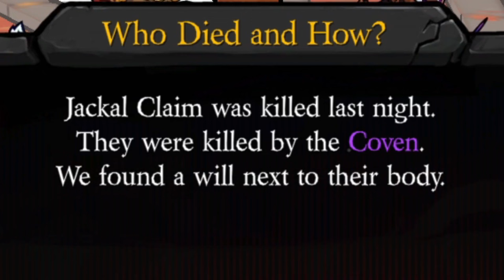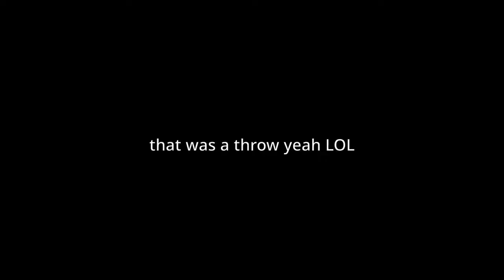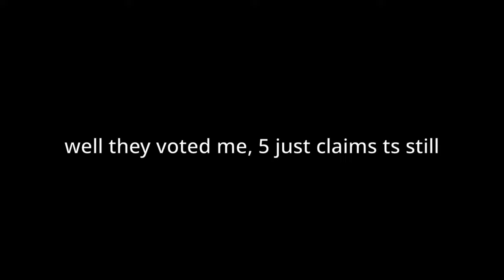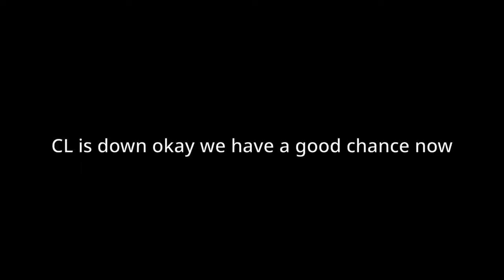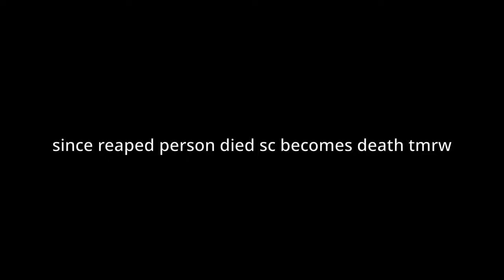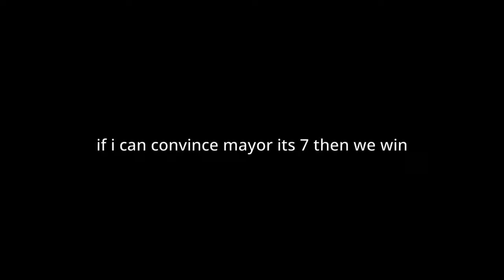Sheeping Mayor 101 as TRAITOR - BetterTOS2 Double Town Traitor